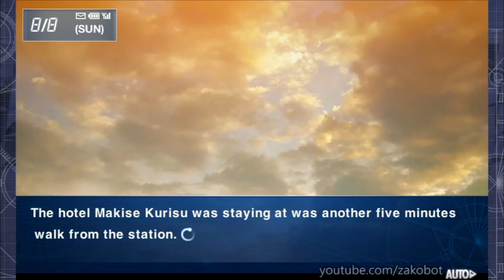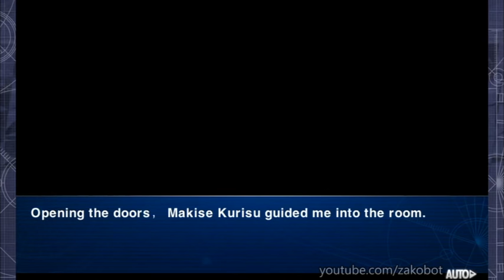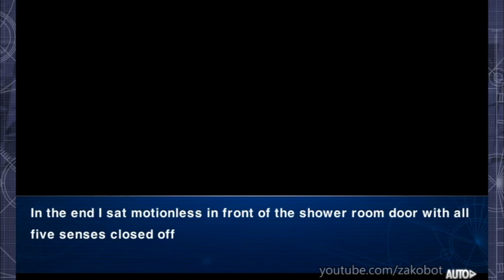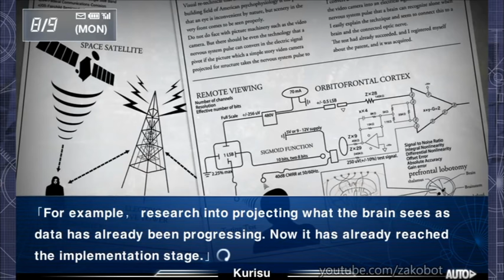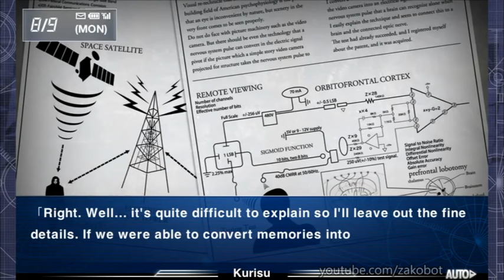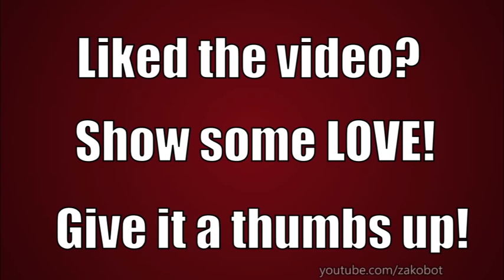The Case of the Missing Gadgets - Steins;Gate Hiyoku Renri no Darling #15 [EngSub]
After spending the night at Kurisu's hotel, Okabe and Kurisu return to the lab only to find that all the gadgets are missing. Who took them and why is it so important to recover gadget number 14?